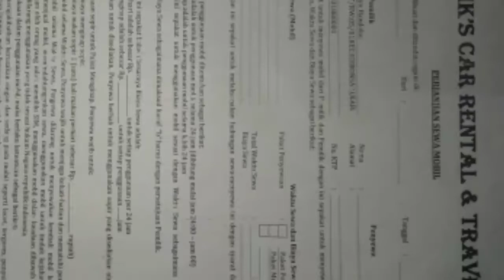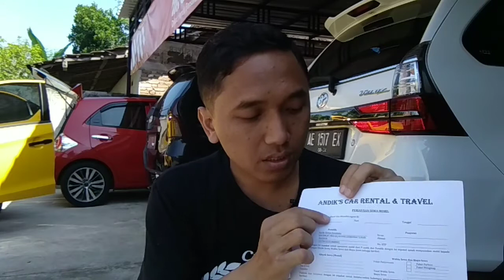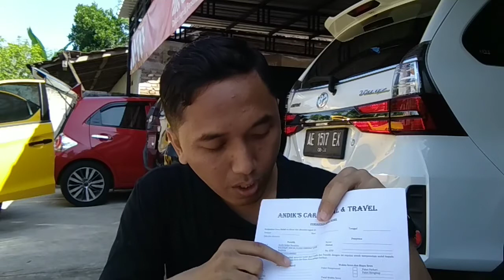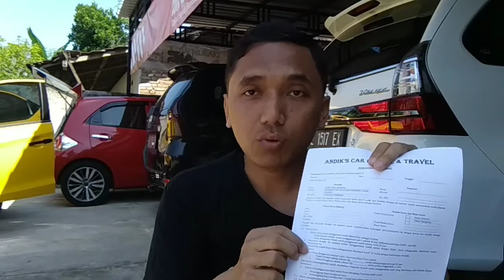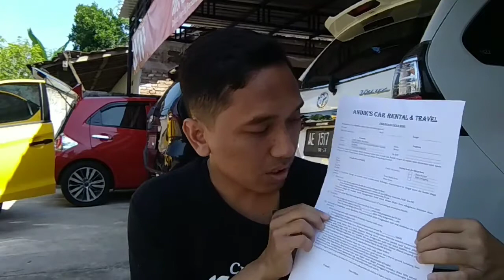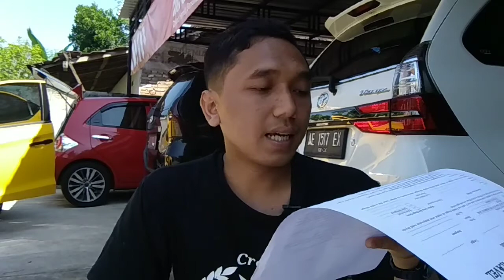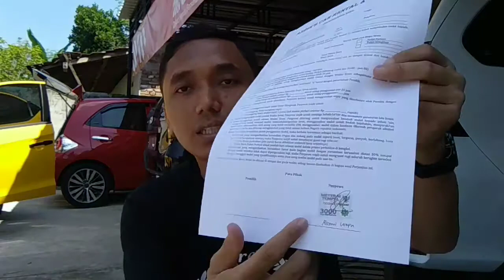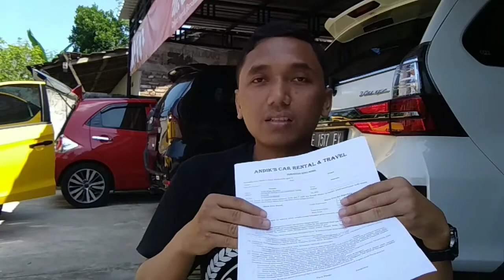3 LANGKAH BUKA USAHA RENTAL MOBIL TANPA MODAL PART 3 (BUAT SURAT PERJANJIAN RENTAL MOBIL)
3 LANGKAH BUKA USAHA RENTAL MOBIL TANPA MODAL PART 3 (BUAT SURAT PERJANJIAN RENTAL)